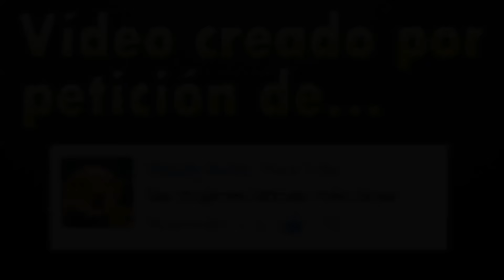LAS 5 MUJERES LATINAS MÁS RICAS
Las mujeres más adineradas de Latinoamérica.

5- JOHANNA MONIQUE SLIM AYUB

4- MARÍA SOUMAYA SLIM DE ROMERO

3- VANESSA PAOLA SLIM

2- EVA GONDA RIVERA

1- IRIS FONTBONA